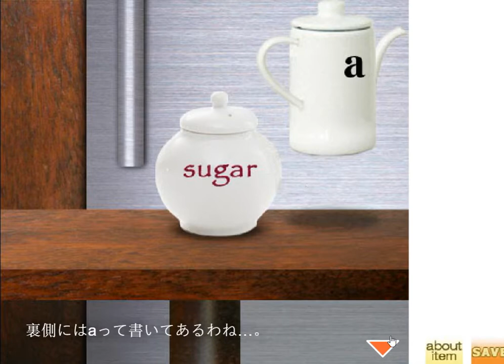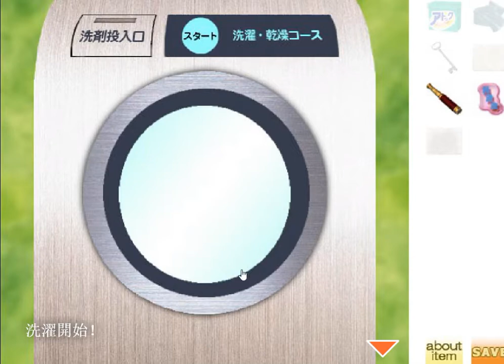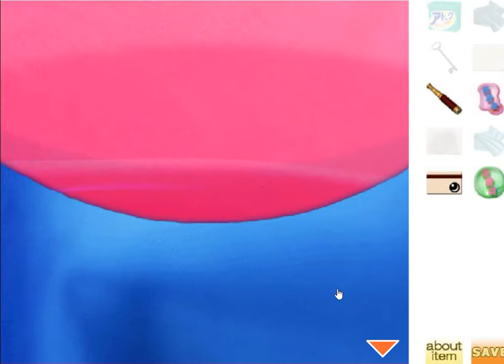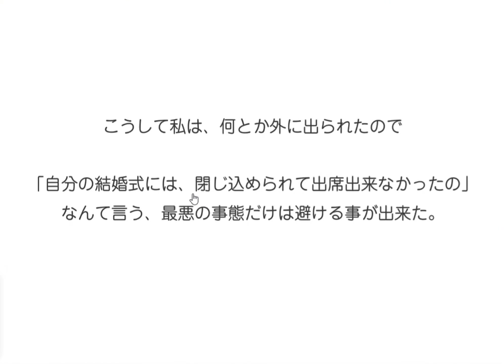[Rain Lens] R's Attack 3 - Bride's Unease Walkthrough